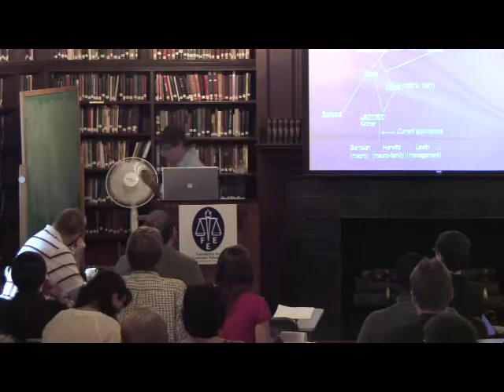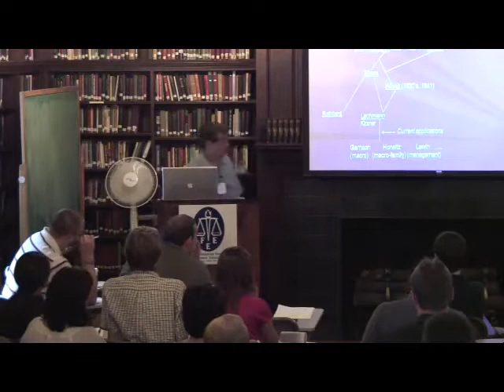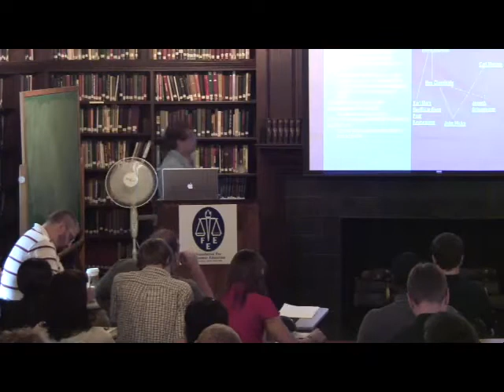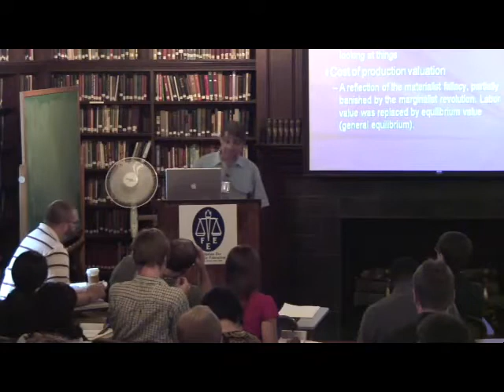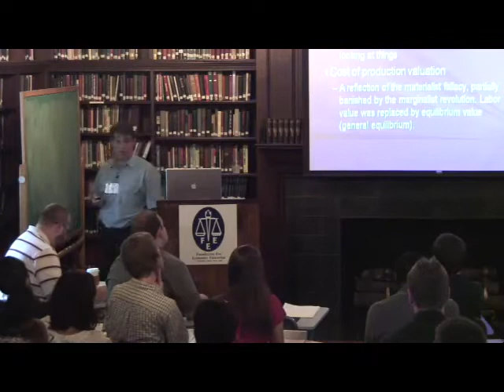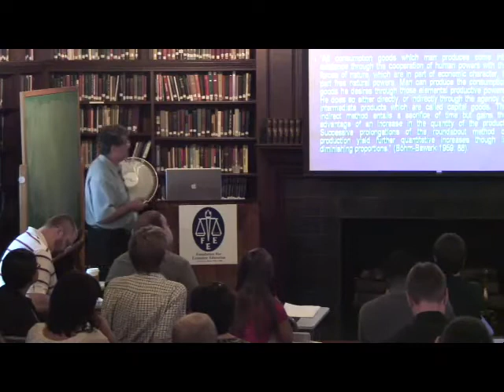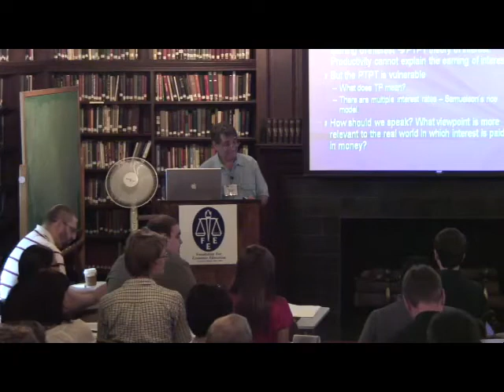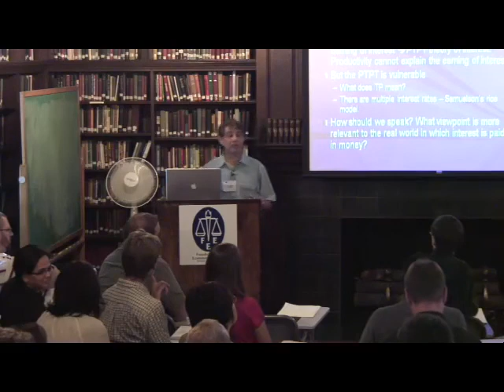Capital and Interest | Peter Lewin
Lecture presented by Peter Lewin on August 3, 2010 at the Foundation for Economic Education seminar "Advanced Austrian Economics."

In 1946, FEE was founded by Leonard Read of the Los Angeles Chamber of Commerce, Donaldson Brown of General Motors Corporation, Professors Leo Wolman of Columbia University and Fred R. Fairchild of Yale University, Henry Hazlitt of the New York Times, Claude Robinson of Opinion Research Corporation, and David Goodrich of B. F. Goodrich. The William Volker Fund was instrumental in subsidizing FEE's establishment. (Source: Wikipedia)